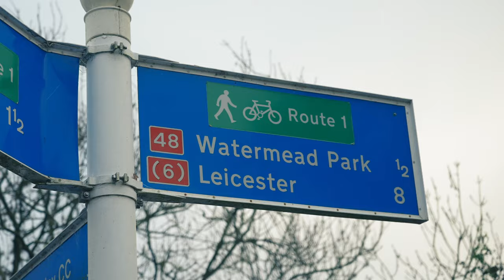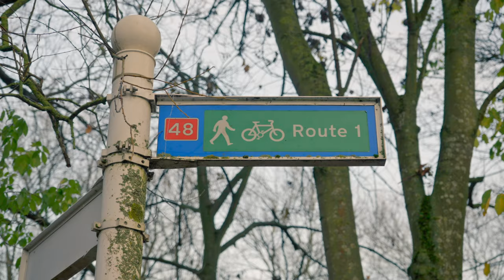A new camera won't change anything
Does a better camera make you a better filmmaker? In this video I reflect on the cameras I've owned and what they've enabled me to make, but also what I've learned through using them. This, all in an attempt to answer the age old question - does gear matter?

Things have been slow when it comes to making videos lately due to my old camera breaking. Hopefully now that I have a replacement, this will be the end of that problem.

0:00 Intro
0:05 Cameras I've owned as a YouTube filmmaker
1:52 My camera broke
2:22 Vlog with new camera
7:26 Does gear matter?

Cameos & Assistance:
Charlotte Benson

Gear I Use:
SONY ZV-E1
SONY A7III
My Go-To Lens (28-70mm f3.5-5.6)
Nifty 50 Lens for CINEMATIC B-Roll (50mm f1.8)
Variable ND
BEST Lav Mic
Vlogging Mic
Motorized Slider

Tom Benson is a participant in the Amazon Services LLC Associates Program, affiliate advertising programs designed to provide a means for sites to earn advertising fees by advertising and linking to Amazon.com.

SUBCOUNT - 741